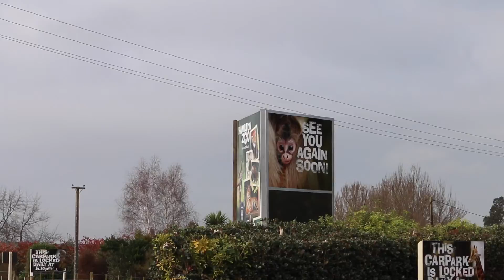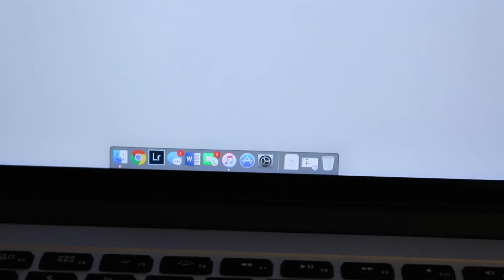Zoo Fam Trip 17.06.16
Zoo Trip to Hamilton Zoo
Camera: Canon 70D
Lens: 18-55mm
Rode Audio Mic